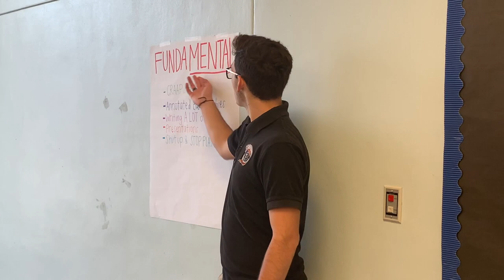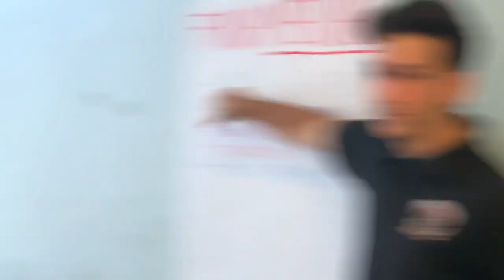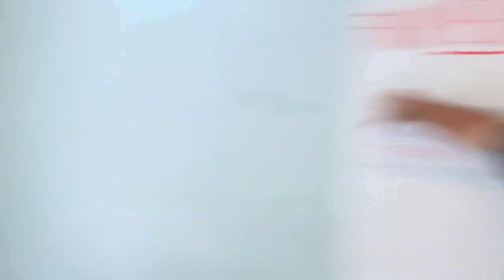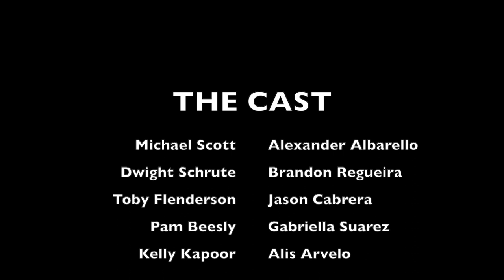AP SEMINAR AD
This is an advertisement for Hialeah-Miami Lakes Senior High School AP Seminar class that is offered at the school. This is at no means professional, this is a student lead ad. This is to help encourage future students who would like to take the AP Seminar class.